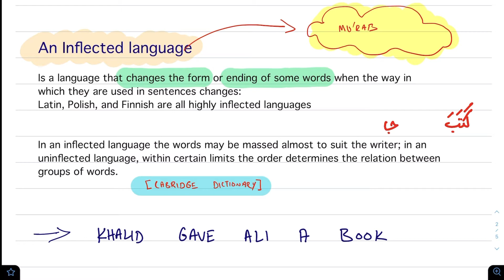Nahw 101 - 1. The Nature of the Arabic Language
This is an excerpt from our Nahw 101 module, part of our 3 month Gateway to Arabic and Islamic studies course.